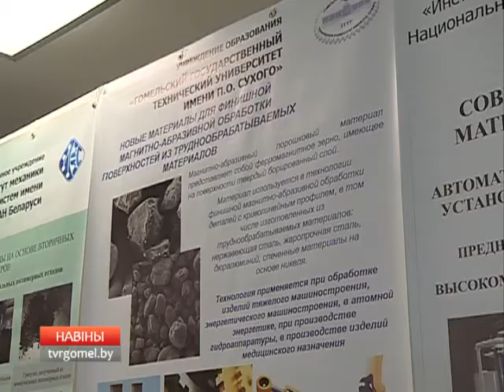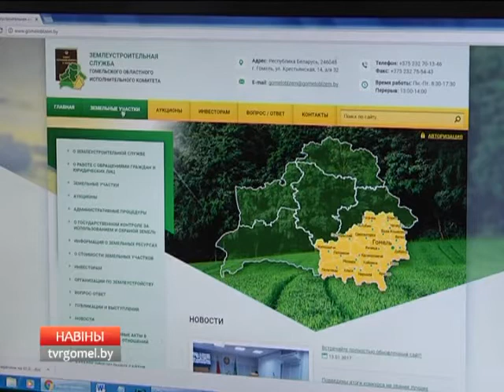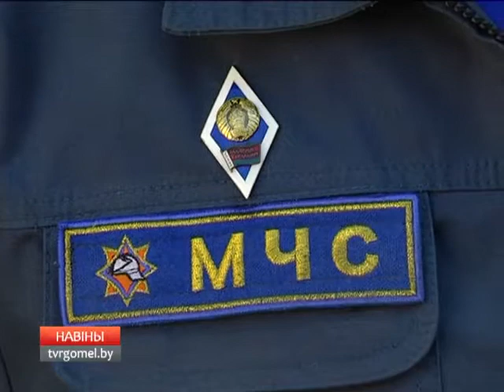21 06 2017 НОВОСТИ 15.30